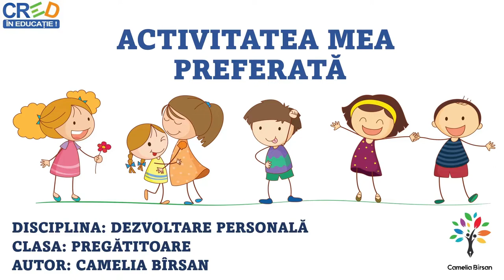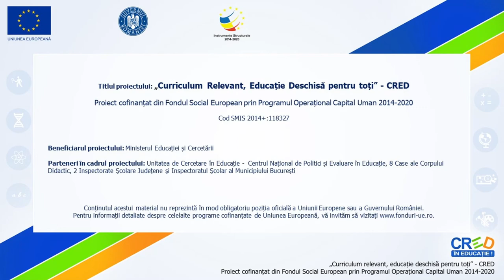Activitatea mea preferată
Această resursă se prezintă sub forma unei situații de petrecere a timpului liber a copiilor în care aceștia discută despre activitățile lor preferate.
Scopul resursei:
- Identificarea și valorizarea abilităților fiecărui copil indiferent de domeniul de activitate;
Rezultate așteptate:
- Identificarea hobbyurilor, activităților și jocurilor preferate de copii;
- Identificarea unor abilități, predispoziții native/ talentelor copiilor în diverse domenii;
- Identificarea unor obiceiuri bune/sănătoase de petrecere a timpului liber;
- Mimarea activității preferate;
- Asigurarea stării de bine.
Concepte cheie: hobbyuri, jocuri, interese, pasiuni.
Resursa poate fi utilizată în contexte de învățare diferite, înaintea și în timpul unor perioade de învățare, ca moment de relaxare.
Prin utilizarea acestei resurse elevii vor participa la o secvență de învățare interactivă, în care sunt prezentate i activități preferate de copii.